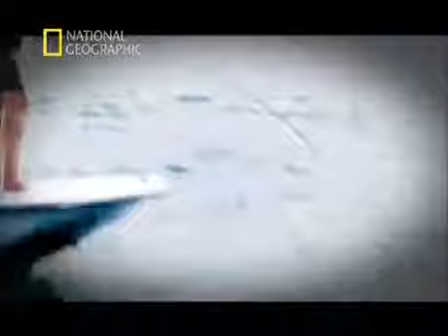Este gigantesco reptil volador descubierto era tan terrible como el tiranosaurio rex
Muchos Mas documentales aqui ---

Muchos Mas documentales aqui --- Muchos Mas documentales aqui ---

Muchos Mas documentales aqui --- Muchos Mas documentales aqui --- Muchos Mas documentales aqui --- Monstruos en las profundidades.Gracias por visitarnos,te invitamos a.

Representación del hatzegopteryx encontrado, según sus descubridores. Solemos ver en películas como las de la saga de Jurassic Park al Tiranosaurio Rex como el máximo depredador del mundo.